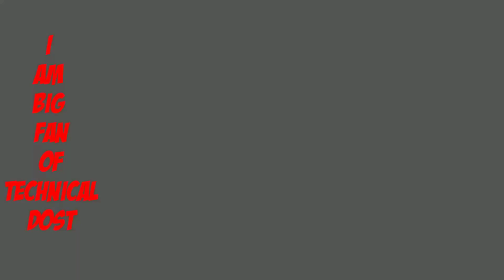এটা আচৰিত কথা indian currency ৰ বিষয়ে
in this video i want describe about languages use in Indian currency .

what's no-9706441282(aaponaloke mk jikono qsn koribo pare but beleg YouTuber r number nukhujibo)